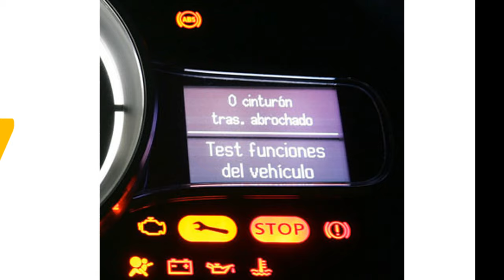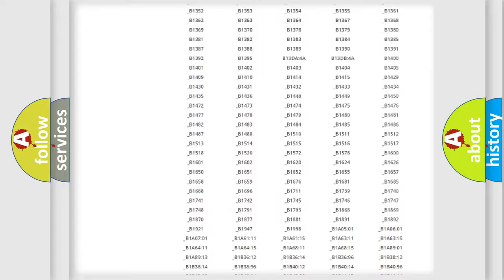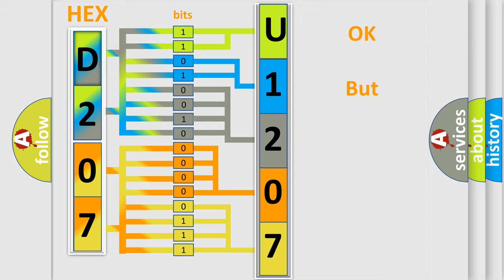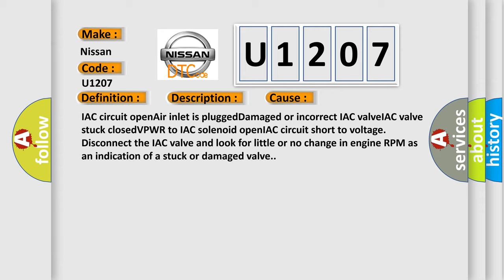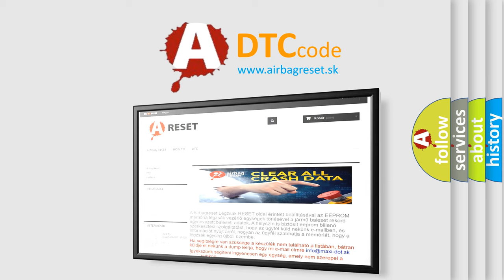DTC Nissan U1207 Short Explanation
Contents:
0:21 Basic DTC analysis according to OBD2 protocol standard.
1:48 Insight into programming
2:58 A diagnostically understandable description of the Diagnostic Trouble Code
3:05 Basic error definition

Make:
Nissan
Code:
U1207
Definition:
Idle Air Control (IAC) Underspeed Error
Description:
This DTC sets when the powertrain control module (PCM) detects an engine idle speed that is less than the desired RPM.
Cause:
IAC circuit openAir inlet is pluggedDamaged or incorrect IAC valveIAC valve stuck closedVPWR to IAC solenoid openIAC circuit short to voltage
Diagnosis:
Disconnect the IAC valve and look for little or no change in engine RPM as an indication of a stuck or damaged valve.